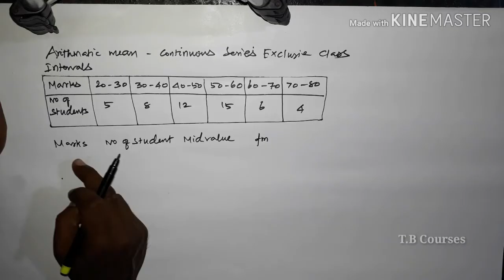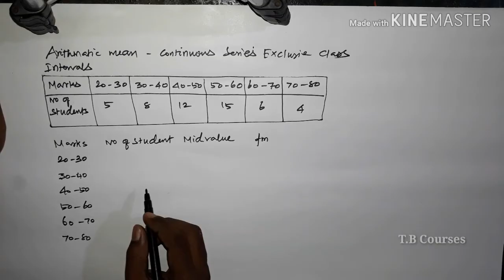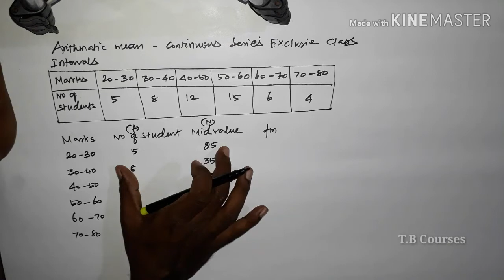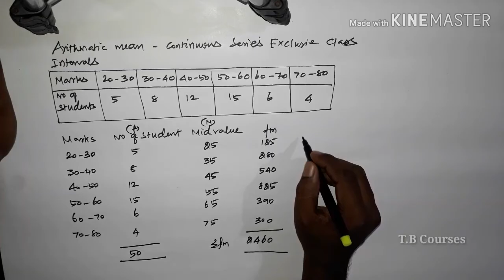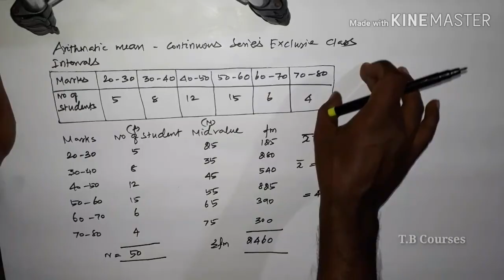Arithmetic mean :Continuous series - Exclusive class intervals Method/ Tamil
Arithmetic Mean:
Continuous series Exclusive class intervals Method
Subject: statistics
B.com., BBA